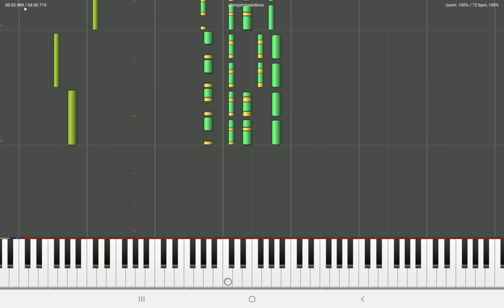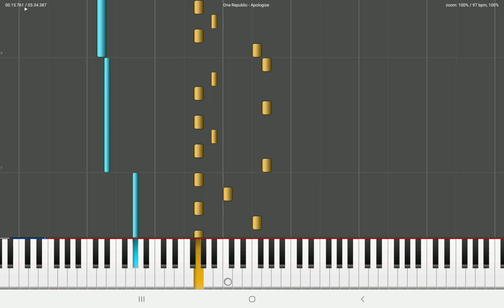Surieun Caieun Piano Midi Melody Sueian Episodul 13 Partea 1